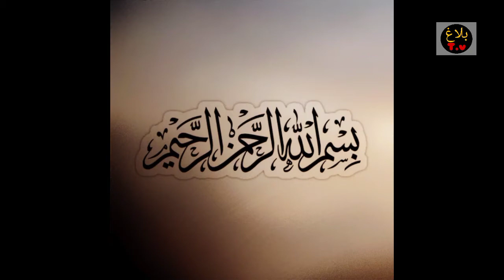Ghar se bimari khtam ho jay go | imam jafar sadaq as ka farman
Shukriya

Blagtv

For contact-
Ghar se bimari khtam ho jay go | imam jafar sadaq as